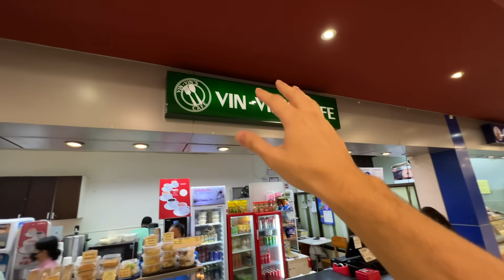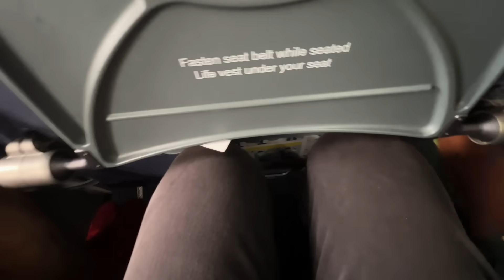Finally Leaving Manila, Philippines 🇵🇭